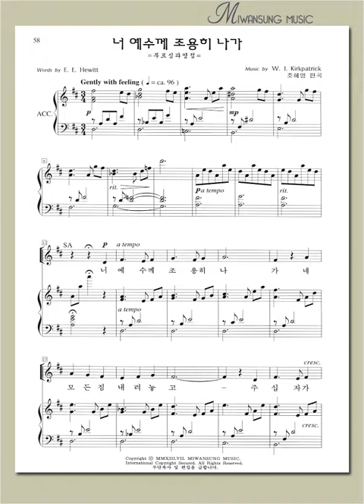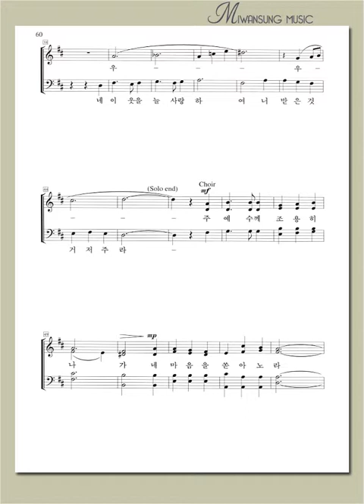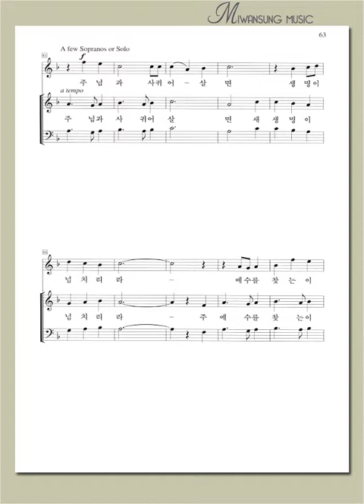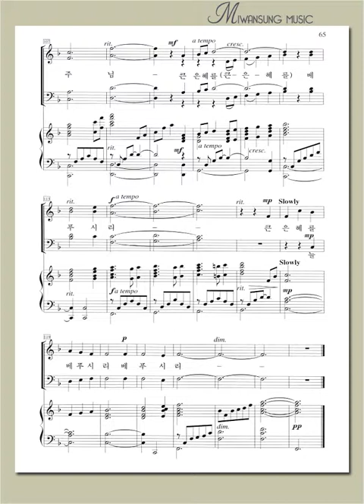하이라이트 22집 / 너 예수께 조용히 나가 / 베이스파트